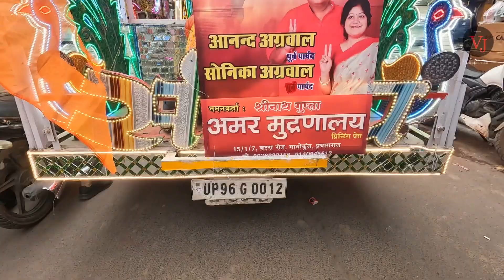प्रभु श्री राम शोभा यात्रा कटरा प्रयागराज 🚩|Shree Ram Shobha Yatra Katra Prayagraj